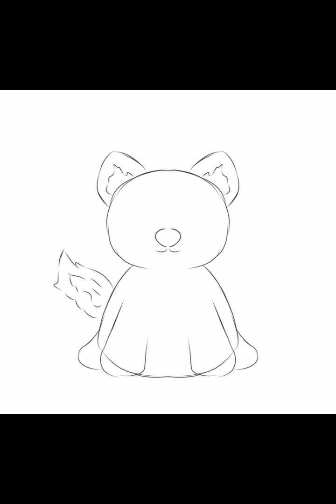When you miss your dog and they only thing that you can do is to draw him.